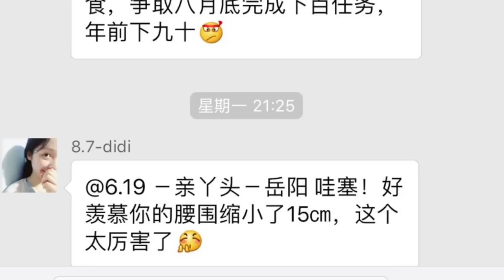李开复是如何治愈癌症的 - 抗癌四大关键 - 战胜癌症治愈治疗健康健身治疗方法